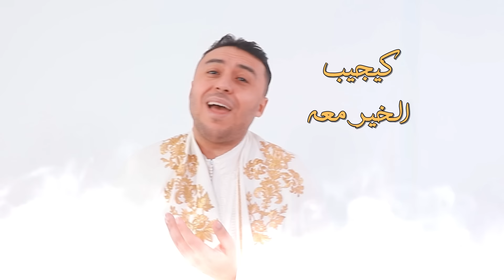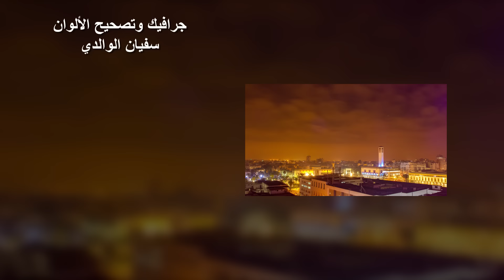Zakaria Ghafouli - Ja Ramadan (EXCLUSIVE Music Video) | (زكرياء الغفولي - جا رمضان (فيديو كليب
Zakaria Ghafouli - Ja Ramadan (EXCLUSIVE Music Video) | 2023
2023 | (زكرياء الغفولي - جا رمضان (فيديو كليب

كلمات : زكرياء الغفولي & مصطفى جورج
ألحان : زكرياء الغفولي
توزيع المايسترو : عادل الخليفي
إخراج : إدريس سبيل
تعديل صور : سعيد الغمار
PLAYBACK : حمزة نادي
ART WORK : سفيان واليدي

جا رمضان
جا رمضااااااااااان
جا شهر التوبة و شهر الغفران
جا رمضان جا رمضان
جا شهر التوبة
جا شهر الغفران
فريضة علينا مكتوبة
و جا رمضان جا رمضان
جا شهر التوبة
جا شهر الغفران
فريضة علينا مكتوبة
شهر كريم عند الله
فيه الدعاوي مقبولة
كيجيب الخير معه بواب الجنة محلولة
يعمر القلوب بالايمان ويداوي المعلولة اهلا بك يا رمضان
جا شهر التوبة
جا شهر الغفران
فريضة علينا مكتوبة
كاتجينا في ميعادك بعد الغيبة هلالك بان
كتودعنا بعيادك و بالفرحة في كل مكان
كتجينا في ميعادك بعد الغيبة هلالك بان
دومها الله علينا هذا الخير كل عام اهلا بك يا رمضان
جا شهر التوبة
جا شهر الغفران
فريضة علينا مكتوبة
اللهم صلي عليك آ رسول الله
اللهم صلي عليك يا حبيب الله
جيتي يا جامع لحباب ما احلى فيك الجمعية
كل من جانا دق الباب بالتمر والشباكية
كل من جانا و دق الباب بالتمر والشباكية
فيك كتنزل الرحمات تولي لقلوب نقية اهلا بك يا رمضان

جا شهر التوبة
جا شهر الغفران
فريضة علينا مكتوبة
ـــــــــــــ